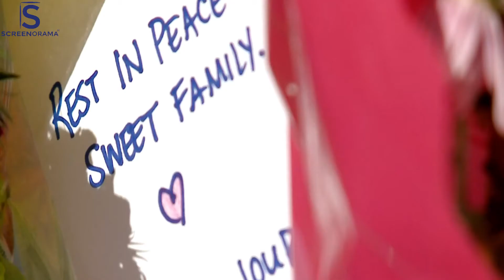Masked Suspects Sought in Denver House Fire That Killed 5 Family Members, Including 2 kids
Masked Suspects Sought in Denver House Fire That Killed 5 of Djibril Diol Family Members, Including 2 kids

Police in Denver released a surveillance photo Tuesday of three people in full face masks who are suspected of starting a house fire that killed five family members, including an infant and a 2-year-old.